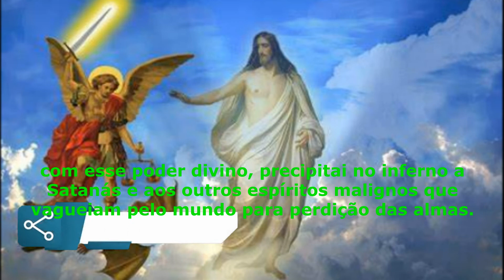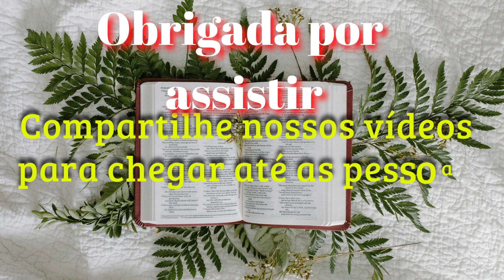3º DIA - ORAÇÃO PODEROSA DE SÃO MIGUEL ARCANJO CONTRA O MAL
3º DIA - ORAÇÃO PODEROSA DE SÃO MIGUEL ARCANJO CONTRA O MAL

Pesquisa relacionada ao assunto:
orações poderosas
salmos
Deus
orar